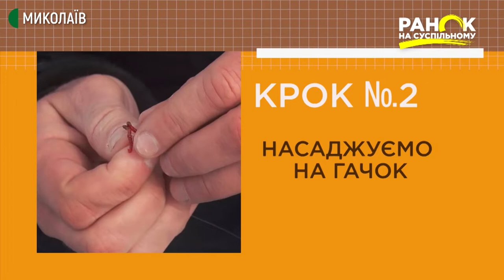Зимова риболовля: наживка мотиль | Ранок на Суспільному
Окунь, карась, плотва, краснопірка - ці та інші види мирної риби можна спіймати на мотиля. Це личинки комара, які мають червоподібне тіло. Приманюють рибу своїм насичено-червоним кольором та  коливаннями у воді.